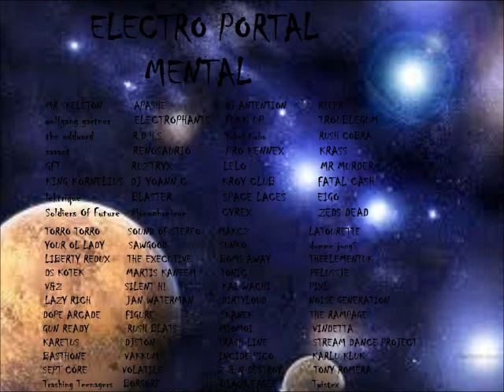MR BIGSPENDER CARNIVAL CARNAGE (ORIGINAL MIX) BY ELECTRO PORATL MENTAL